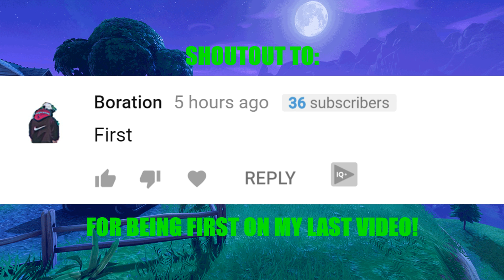NINJA'S SHOPPING CART BATTLE! (Fortnite Stream Highlights)